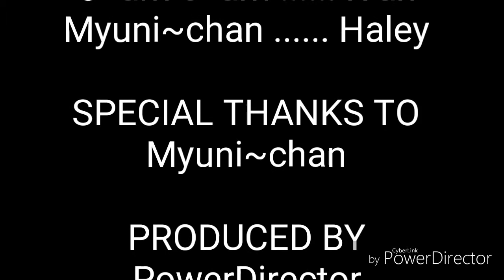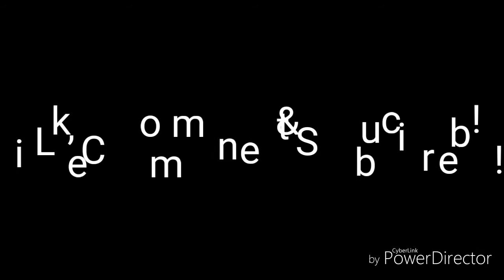My Bff and I moment{Gacha Life}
This is me and myuni~chan as named with our real names.